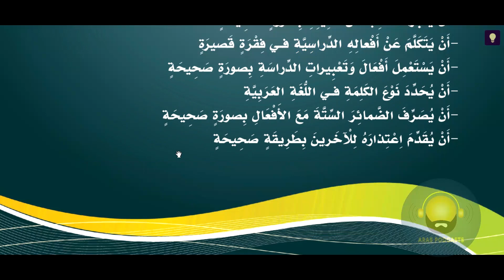Cita cita dalam bahasa arab | Buku Takalam Al-Arabiyah Jilid 1 Pelajaran 5 Halaman (42)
kosa kata Cita cita dalam bahasa arab bahasa arab pemula dan mudah

Dalam video ini kita akan belajar bagaimana bilang cita cita dalam bahasa Arab dengan benar, dan pelajaran ini dalam bahasa Arab untuk tingkat pemula dari buku berbahasa Arab TAKALAM AL-ARABIYAH, yang mengajarkan siswa pelajaran kehidupan sehari-hari

Atau Infaq Ke Rekening Ini:
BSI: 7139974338